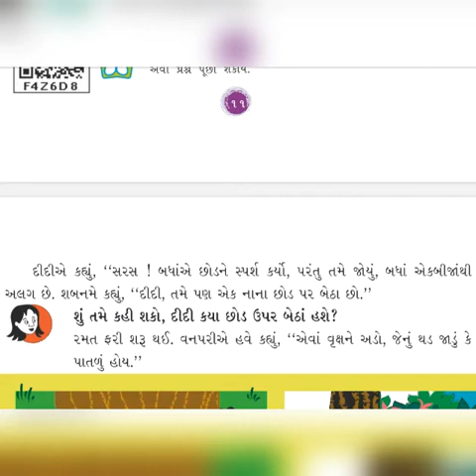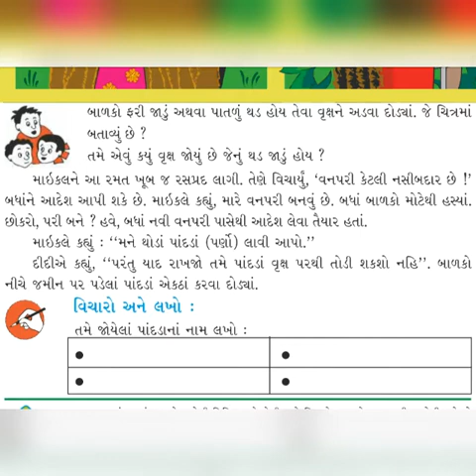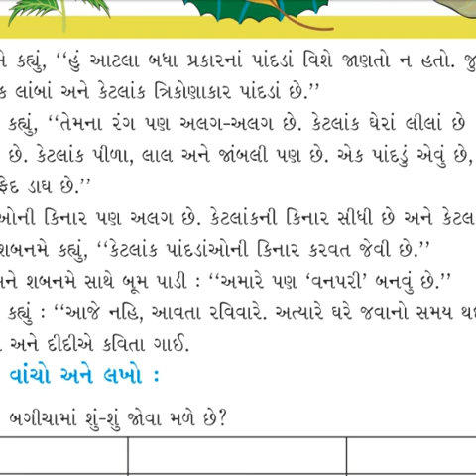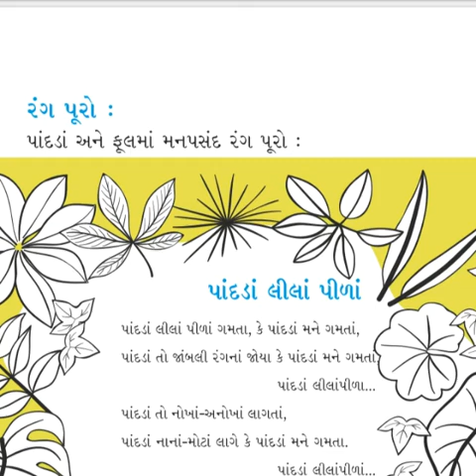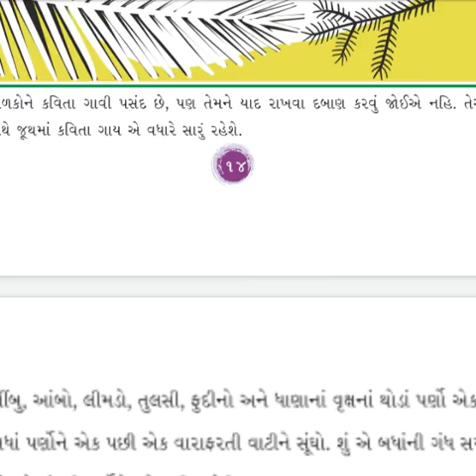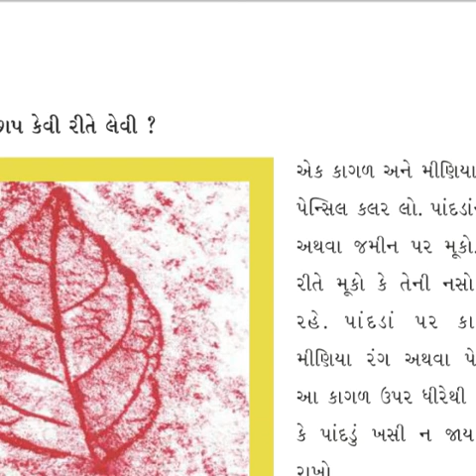Std 3 environment ch-2 shree sarvoday prathmik shala